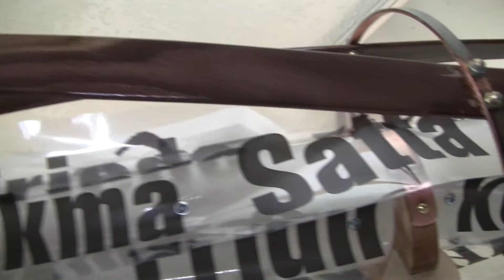POW Peace Bomb Created by Iranian Born Artist Freydoun Farahmand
Iranian born artist Freydoun Farahmand has created a new art piece which he's named "POW" In this video Freydoun describes his inspiration for creating the worlds first peace bomb.